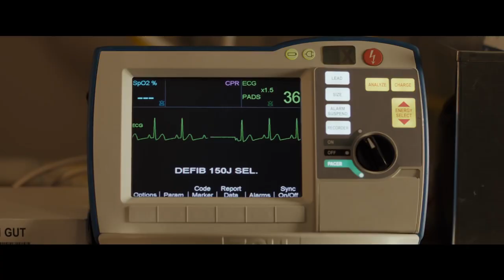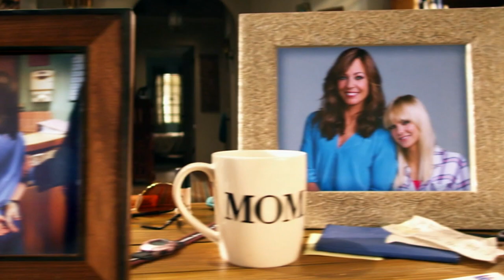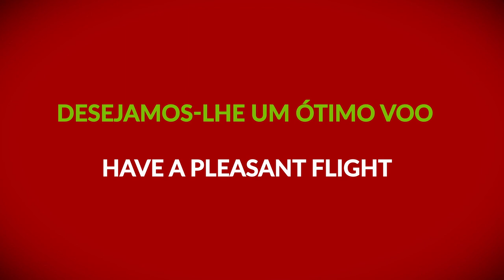Filmes a bordo em agosto // Onboard movies in August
Através do Quiosque Digital, a TAP disponibiliza um Guia de Entretenimento digital que resume os conteúdos multimédia existentes no sistema de entretenimento dos nossos aviões. //  Through the Digital Kiosk, TAP has made available a digital Entertainment Guide containing all existing multimedia content found on our aircraft’s inflight entertainment.